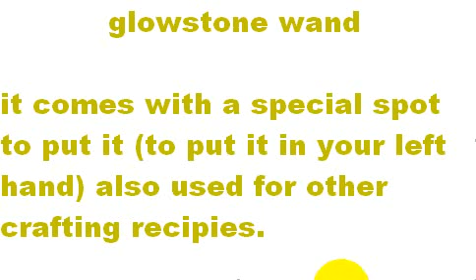minecraft crafting ideas 1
good crafting ideas!(if you want you can make this a mod or use these just give me at least partial credit)